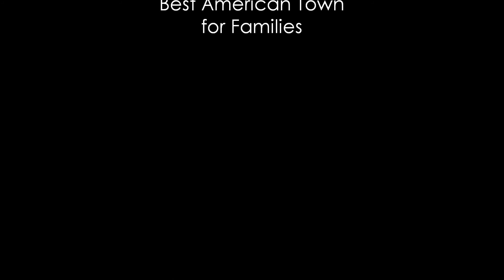Bay Days 2012 Mag, Mer, and Allison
Maggie, Meredith, & friend Allison Bay Days 2012